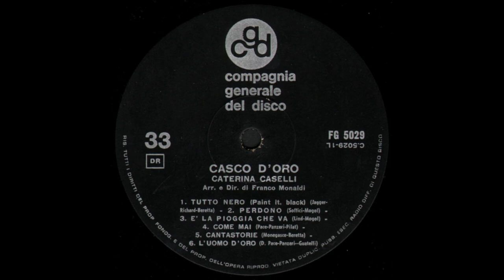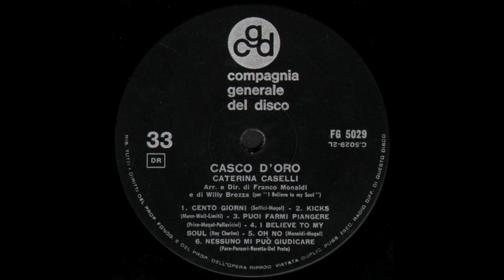- 1° LP - ( - CGD FG 5029 - 1966 - ) - FULL ALBUM - Per favore Visualizzare sempre le mie PLAYLIST